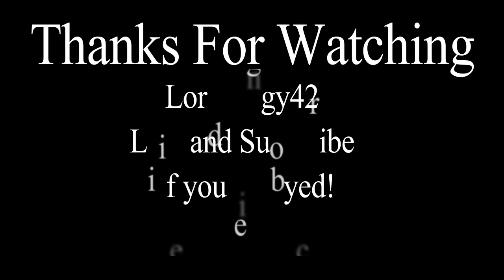Halo 5: The Best Of Montage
Montage of the best clips from the past year.
Celebrating 1 year of Halo 5